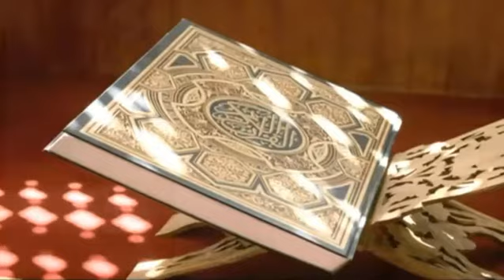تلاوة خاشعة القارئ ياسر الدوسري